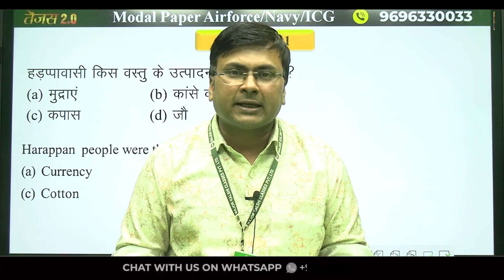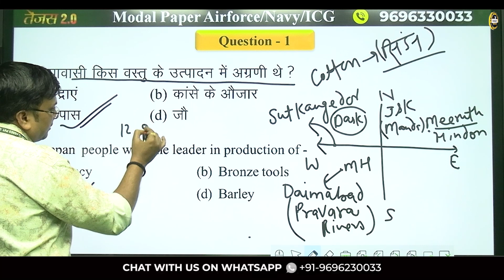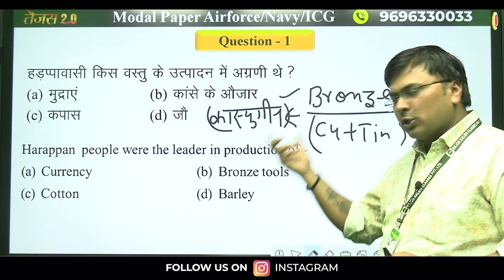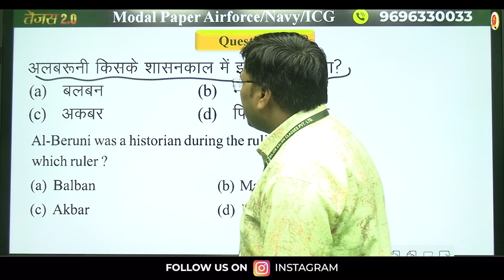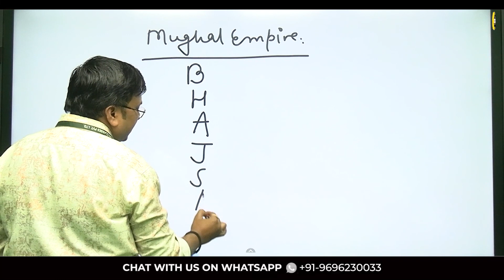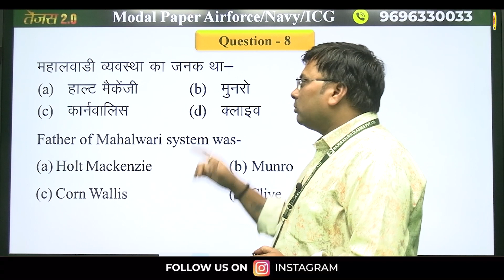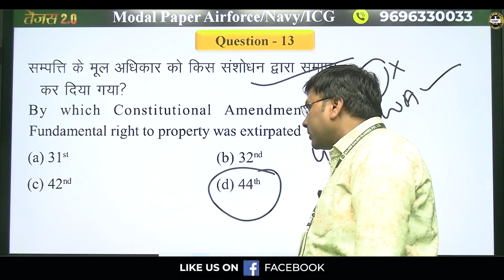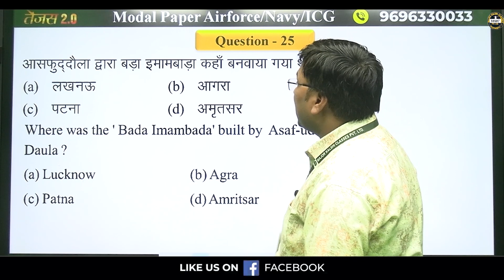Model Paper Of Airforce / Navy/ ICG Exams | GK Questions | Model Paper 01| GK - MKC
In this video, we present a Model Paper for the Airforce, Navy and Indian Coast Guard aspirants. The paper includes a series of General Knowledge (GK) questions that are frequently asked in these exams.

The paper is designed to give you a taste of what to expect on exam day, with questions ranging from current affairs to history, geography, sports, and culture. We have carefully curated the questions to reflect the syllabus and pattern of the exams, ensuring that you are well-prepared to tackle any challenges that come your way.

Our team of experts has put together this Model Paper, ensuring that the questions are relevant, challenging, and accurately represent the difficulty level of the actual exams. We have also included detailed explanations and answers to all the questions, allowing you to test your knowledge and understanding of the subject matter.

Whether you are preparing for the Airforce, Navy, or Indian Coast Guard exams, this Model Paper is an excellent resource to help you improve your GK skills and enhance your chances of success. Join us as we take you through this comprehensive Model Paper and get one step closer to your dream career in the armed forces.

Register for 👇
Offline Classroom OR Online Classroom Course